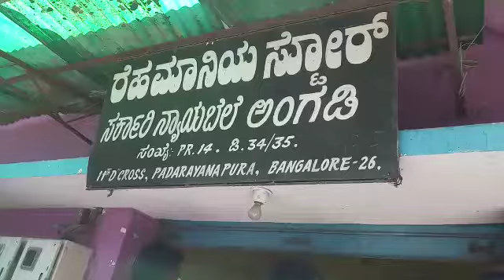Made a surprise visit and inspected the various Ration Depot - 3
Made a surprise visit and inspected the various Ration Depot to check whether they are giving FREE Ration to the BPL Card & APL Card Holders  at Padarayanapura Ward 135 (Which is Locked Down) in Chamrajpet Constituency